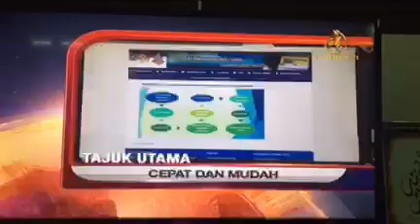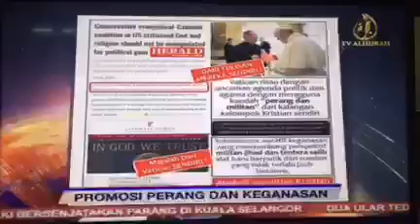RECS Jual Agama - TV Alhijrah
Kenyataan Wakil Paderi Malaysia Berkenaan Isu Gerakan Bawah Tanah Christian Radikal Di Malaysia